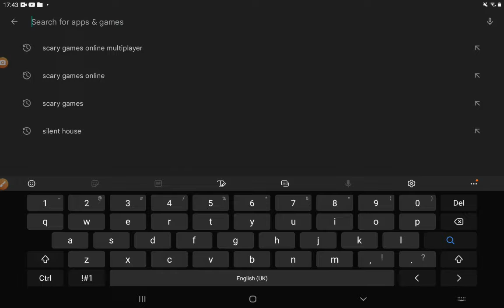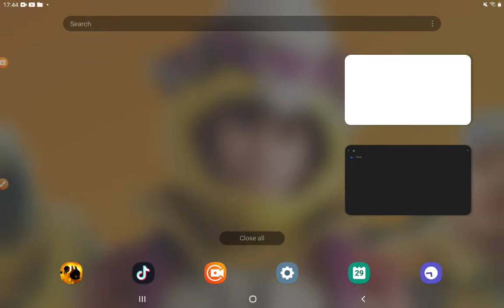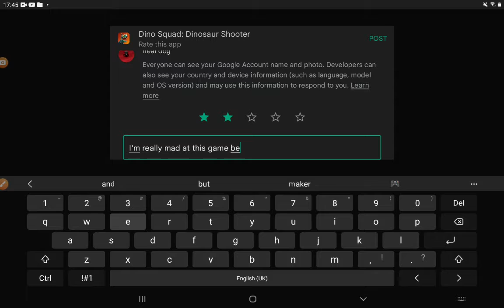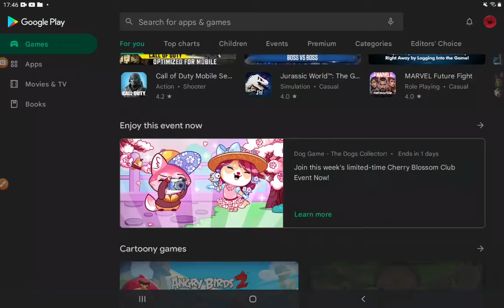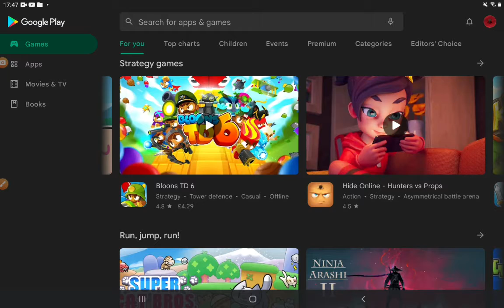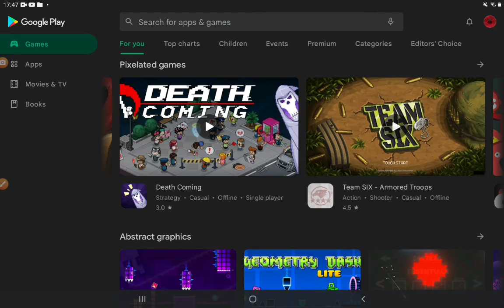going full Karen on a pegi 7/18 game